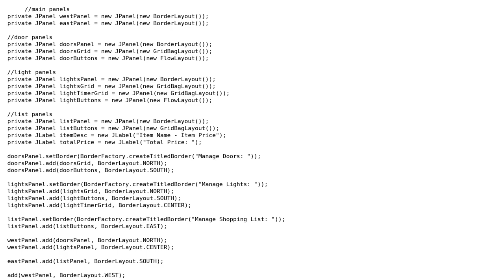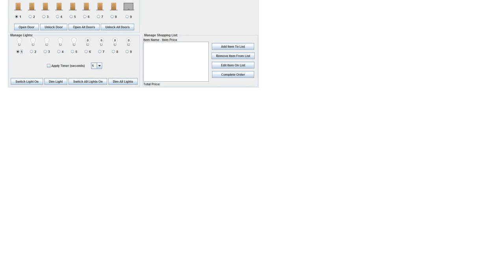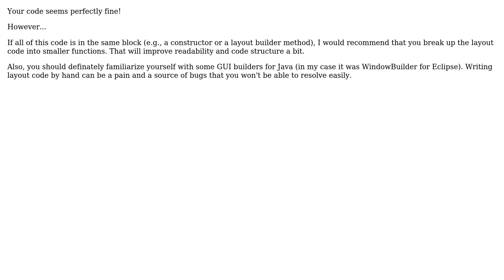Code Review: Java/Swing GUI code/layout, am I doing this wrong?